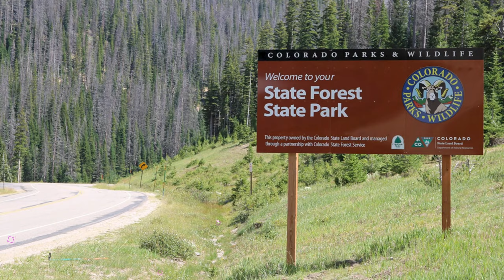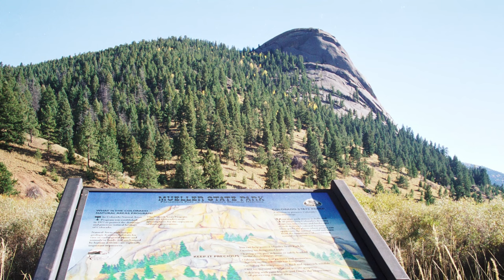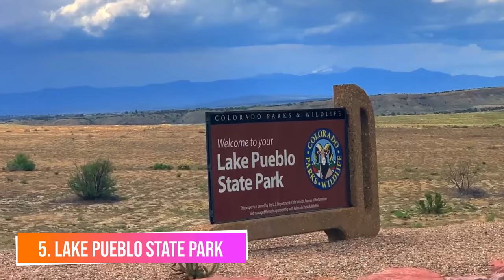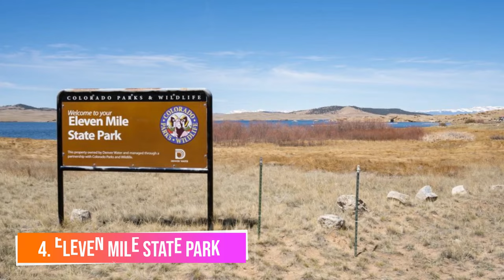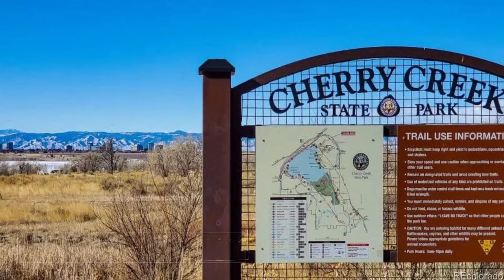The 10 BEST State Parks in Colorado (2023)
Colorado is known for its stunning natural beauty, and one of the best ways to experience it is by visiting its parks. Colorado State Parks offer a wide variety of activities, from hiking and camping to fishing and boating. They also provide beautiful scenery and a great escape from the hustle and bustle of city life.

But with so many parks to choose from – not even including its famous National Parks, it can be difficult to decide which ones to visit. Sooo to make it easier, we’ll be looking at the ten best state parks in Colorado, and also explore what makes these parks so special, from their history and wildlife to the activities they host.